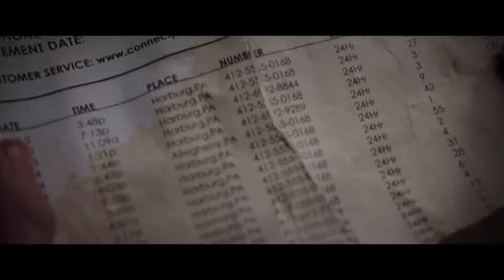A Dark Place Trailer 2019